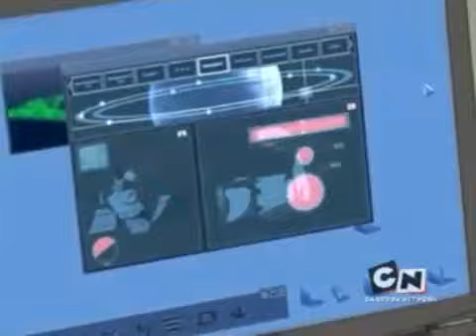Code Lyoko on CN?! (August 14, 2007)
Cartoon network in 2007?